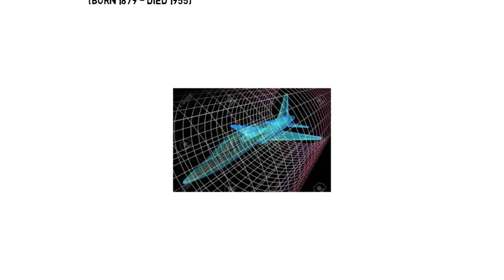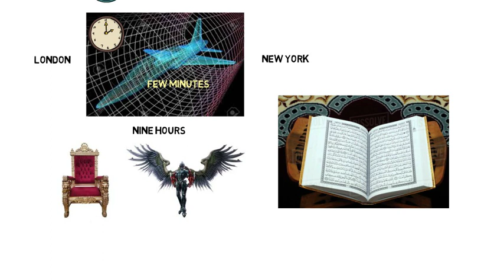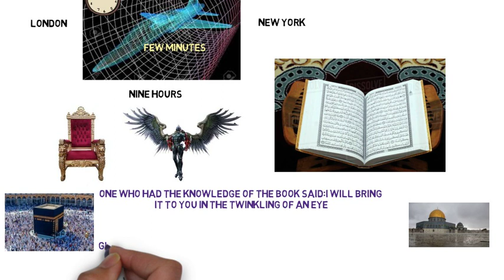How wormhole can be created? - a scientific miracle of the holy Quran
In this video, we present a scientific miracle of the holy Quran: Wormhole - The Einstein-Rosen bridge. How wormhole can be created?